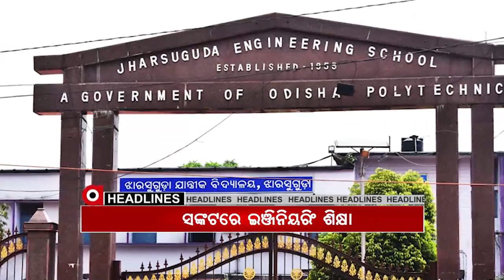Headlines 7Am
ଧରାପଡିଲା ମନ୍ତ୍ରୀ ଅରୁଣ ସାହୁଙ୍କ ଡବଲ ଷ୍ଟାଣ୍ଡାର୍ଡ...
ପରୀ ନିଆଁରେ କମ୍ପିଲା ବିଧାନସଭା….
ଅରୁଣଙ୍କ ପାଇଁ ବଢ଼ୁଛି ଅଡ଼ୁଆ...
ଯେତେ ଖୋଳିଲେ ସେତେ ବାହାରୁଛି...
ୱାନ ନେସନ, ୱାନ ଇଲେକସନ...
କନ୍ଦାଉଛି ଧଳାସୁନା...
କାଳ ସହ ଲଢିଲଢି ହାରିଗଲା କାଳିଆ...
ୟୁଟ୍ୟୁବ ଦେଖି କରୁଥିଲେ ଚୋରି...
ସଙ୍କଟରେ ବୈଷୟିକ ଶିକ୍ଷା ବ୍ୟବସ୍ଥା
ରାତି ପାହିଲେ ଶ୍ରୀଜୀଉଙ୍କ ନାଗା ବେଶ.